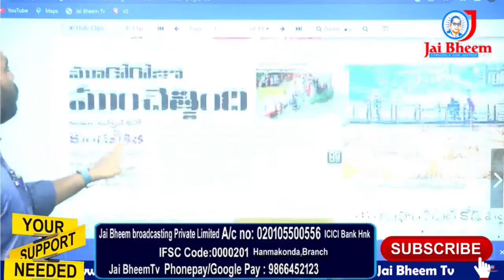ఇచ్చిన హమీలు ఏమైనయి - JAI BHEEM TV INDIA